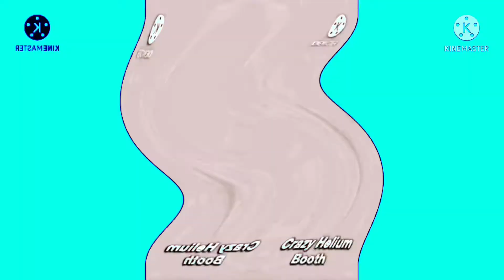Walden Render Pack Collection Extended 231